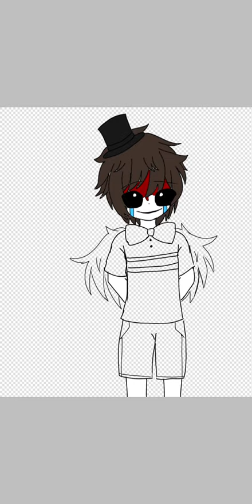C.C Drawing Edit || FNAF || Fanart